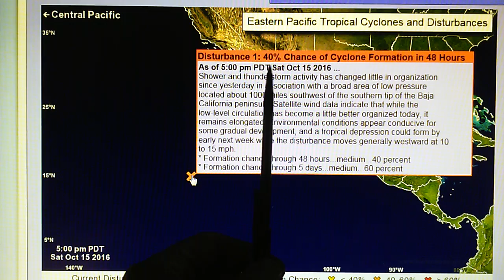10-15-2016; Pacific Storm Moves Into Washington; Right Angle Visible on Storm's Core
(Sat.) A giant Pacific storm is moving into Washington and Oregon.  Jet Stream flow is also moving straight into central California.  There is a microwave transmitter focused on top of the Jet Stream flow and is evaporating the moisture field feeding into the larger of the two weather systems.  Also, a transmitter has cut a narrow vertical path between the first storm system and the second low pressure (Gale) system in order to maintain separation and prevent merging of the two giant weather systems.  I missed this important detail in the watervapor map.  The effect this vertical blockade or separation is having is more obvious in the IR/Rainbow loop.

In Southern California we had a large bank of rain clouds moving in from offshore and were visible in the  Western skies.  There is a chance of rain according to the television weather reports but while the current RH is 81% the air does not seem like its going to rain any time soon.